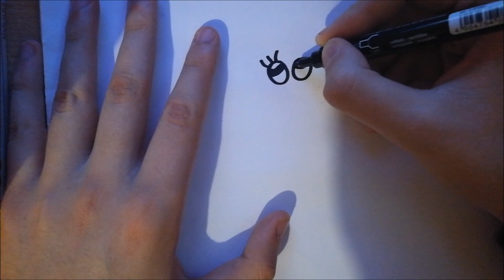How to draw happy Tooth with cleaning brush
Learn to draw a cute happy tooth with brush cleaning itself

Kako nacrtati zub strasnimmsumetnikdizajner1995 bxsm31n2enzicjnakm1235emibk41